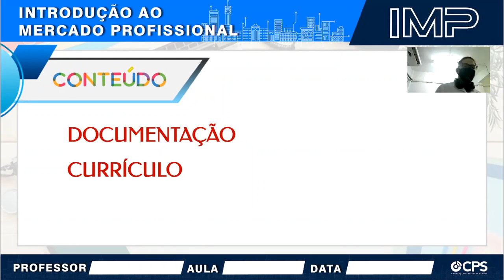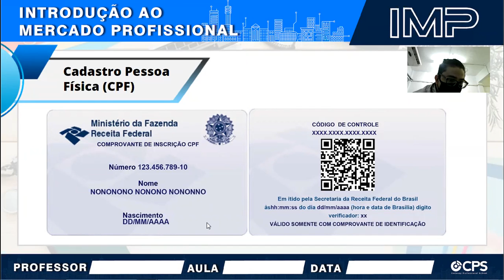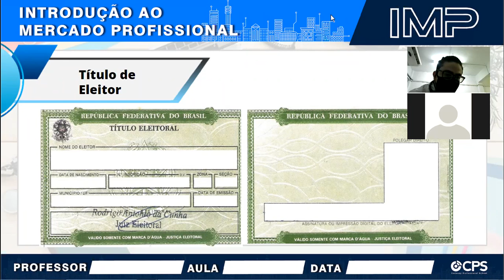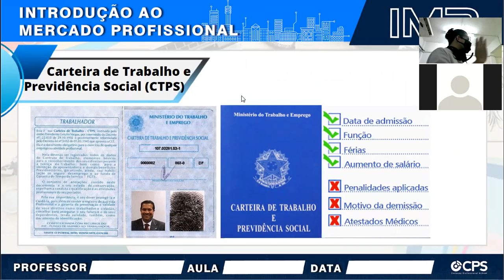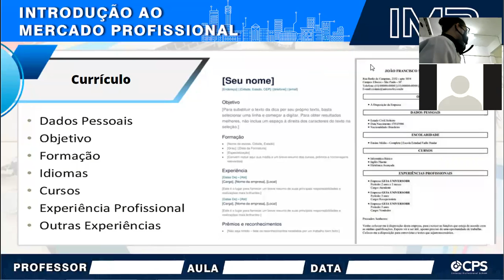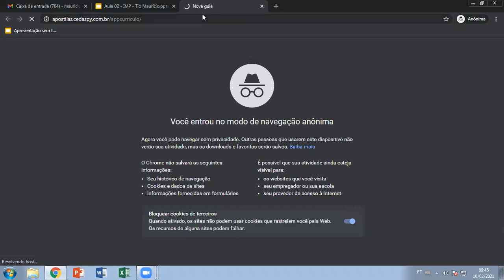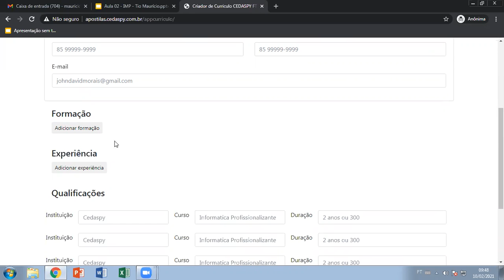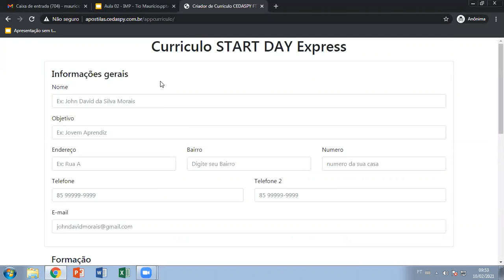IMP - Aula 02 - Instrutor Maurício